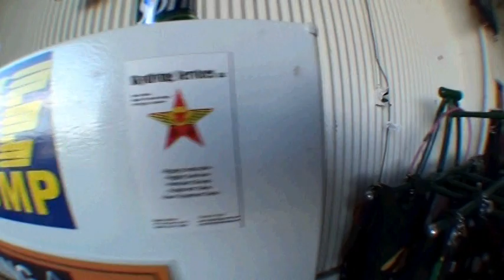Norman Max Sanders Sky Diving with daughter 2012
Another "bucket list" item taken care of.  Got to go with daughter.  Great thrill...highly recommended.  Don't leave home without a good pillow case and some string (helps to break your fall).  Don't forget to check out